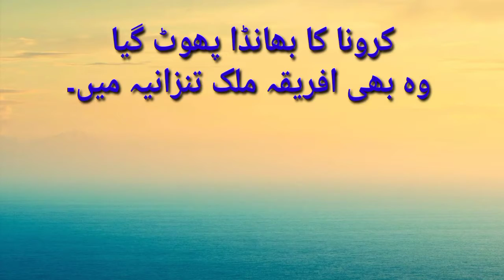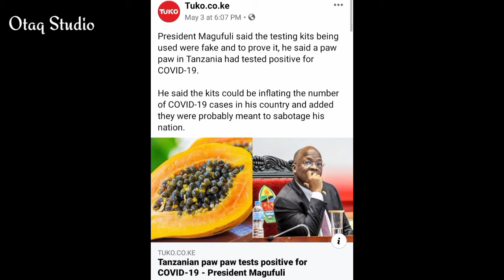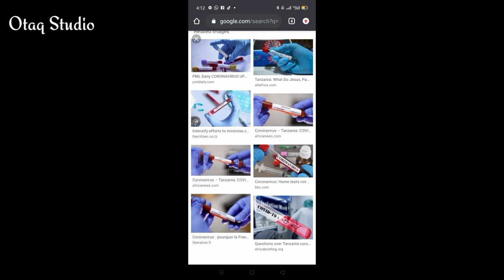‎کرونا کا بھانڈا پھوٹ گیا / Corona Fact Disclosed۔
‎کرونا کا بھانڈا پھوٹ گیا
 وہ بھی افریقہ ملک تنزانیہ میں۔